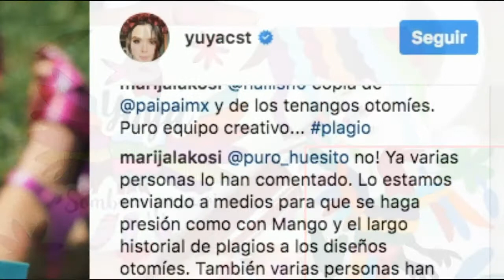YUYA PLAGIA DISEÑOS DE ARTESANOS DE HIDALGO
yuya es acusada de plagiar los diseños de artesanos de hidalgo para su nueva linea de maquillaje.